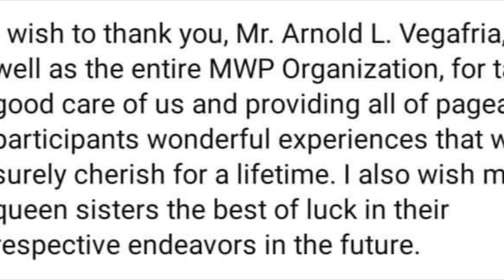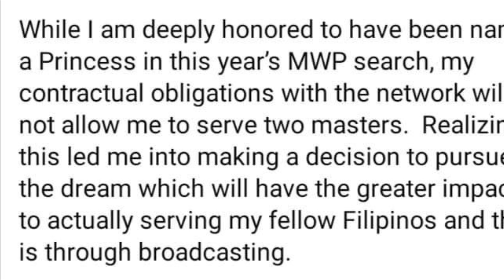TOTOONG DAHILAN KUNG BAKIT NAG RESIGN SI GANIEL KRISHNAN